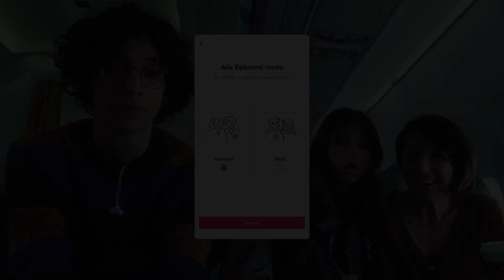TikTok - TikTok - Faydası Çok - Bebek Sakinleştirme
Film Felis / FL05. Medya, Eğlence & Kültür-Sanat kategorisinde Tribal Worldwide İstanbul, TikTok için hazırladığı "TikTok - Faydası Çok - Bebek Sakinleştirme" çalışmasıyla Felis Ödülü'nün sahibi oldu.